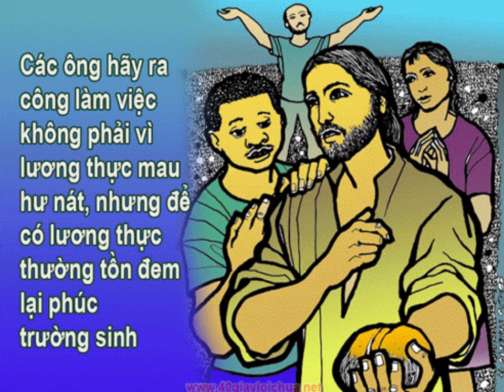Bánh hằng sống_Chúa nhật XVIII TN năm B_Giảng lễ của Đức cha Phêrô Nguyễn Văn Khảm